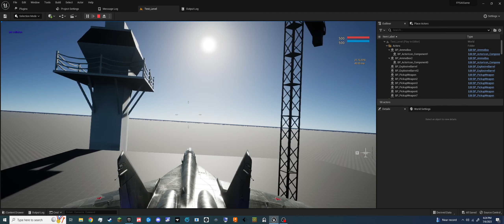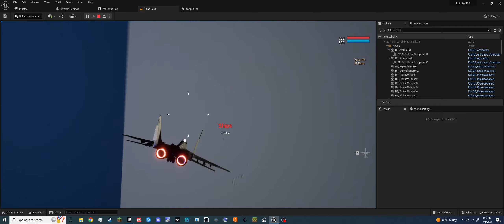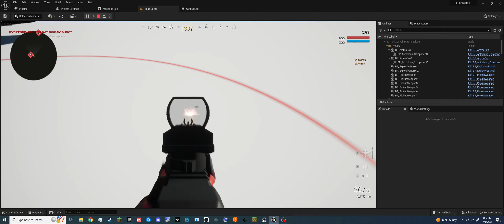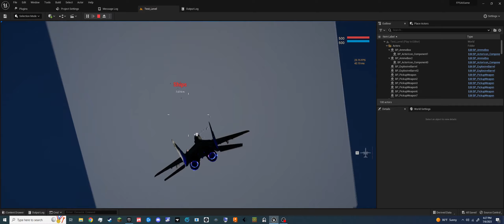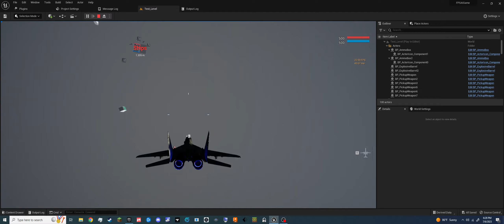Ground to Space Flight Test(First Test | Read Description)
The plan is to have Ground to Space combat, fight in space and on the ground! In this game, your team will control the action, dominate the ground or the sky, or both! You will be able to blow up enemy capital ships from inside as well. Singleplayer is also being developed so when the game gets low player numbers people can still enjoy it. I have much more to do, everything is placeholder, the plan is to allow for modding(Singleplayer and Multiplayer, though modded multiplayer servers or hosting must be by the players and not by myself(Hacking will result in bans but mods enabled in Modded servers will bypass this). Based on the old games of the past we all love. FPS is low due to my old computer, game runs smooth on modern hardware, but much more needs to happen before release. enjoy!